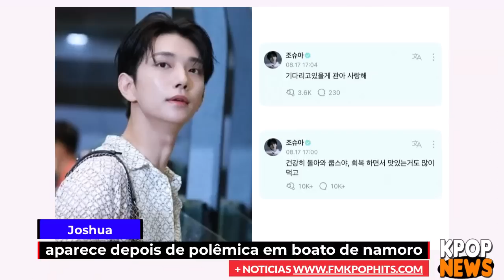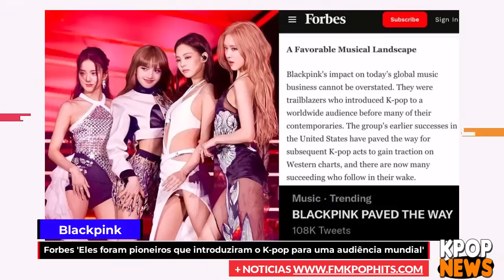FORBES 'BLACKPINK PAVIMENTOU O KPOP', JOSHUA REAPARECE, JISOO RESPONDE FÃ EM SHOW, E+